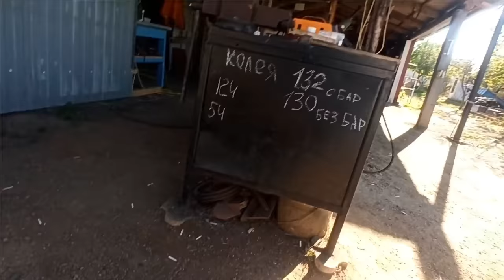укорачиваю чулок моста ВАЗ на нужную колею без полуосей (самый простой и точный способ)